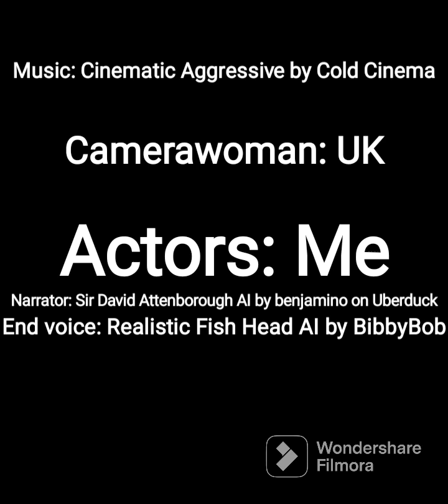Howl Documentary Trailer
Howl is a game where you play as a wolf but you are somehow intelligent. Claim land. Take rival packs. Form your own pack. Build things for the pack. Roleplay as different wolf ranks.